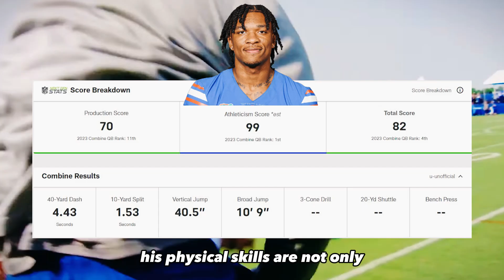The Colts Just Fixed ALL Their Problems…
The Indianapolis Colts struggled last year with Matt Ryan at quarterback. This year they look forward to their 4th overall draft pick Anthony Richardson coming in and being the hero that they need. Johnathon Taylor was an elite running back in 2021 but took a decline in 2022. Star wide receiver Michael Pittman should also take a big leap in 2023 with better quarterback play. Do you think the Colts can win the AFC South?